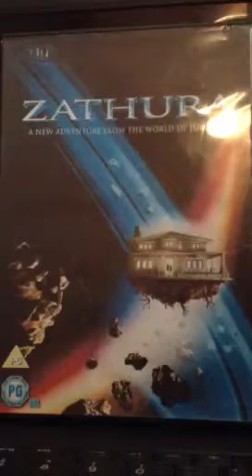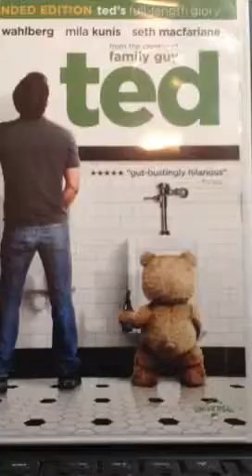The Kyle show series 1 ep 3 ted and zathura